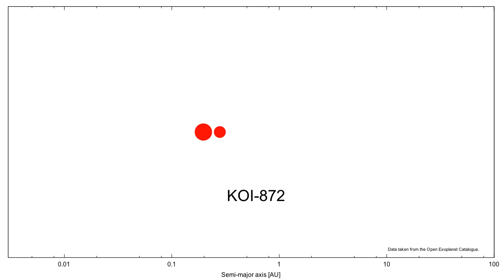The orbital periods of all known multi-planetary systems encoded as musical notes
What you hear are the orbital periods of all known multi-planetary systems. The orbital frequencies have been increased by a factor of 100000 to move them into the human hearing range. Thus, the Earth has a frequency of 274 Hz.